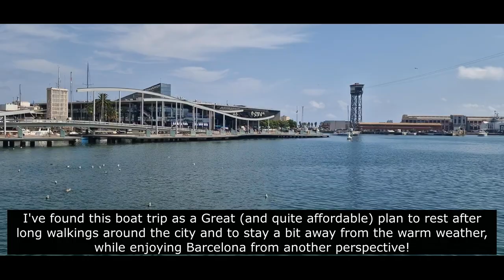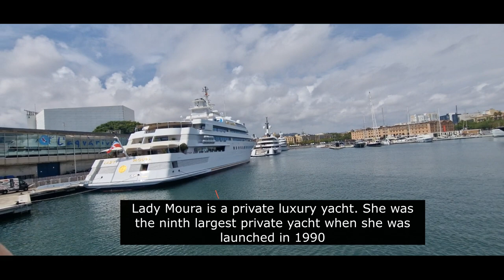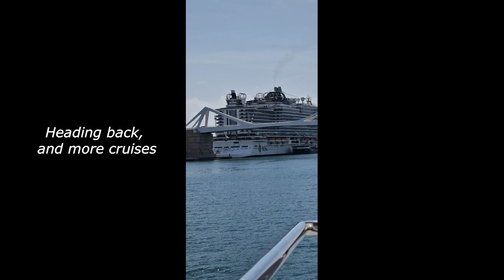La Barceloneta Beach from a Unique Perspective!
Join us on an exciting boat tour through the picturesque La Barceloneta Beach!

Experience the stunning beauty of the Mediterranean Sea and the unique charm of Barcelona's coastline as you sail along the crystal-clear waters. You will be mesmerized by the breathtaking views of the city's skyline and the iconic landmarks that dot the coastline.

Join us on this unforgettable journey and discover the beauty of La Barceloneta Beach from a unique perspective!